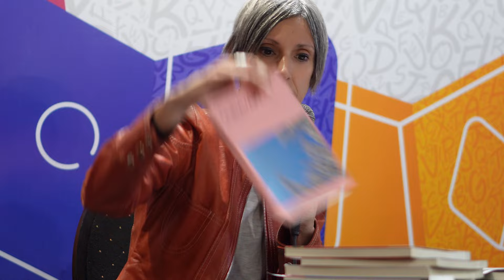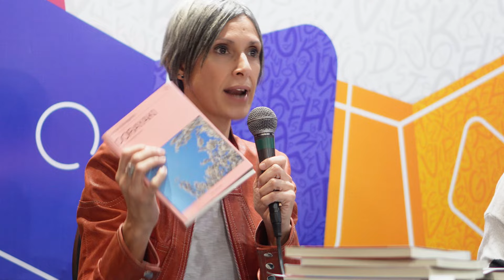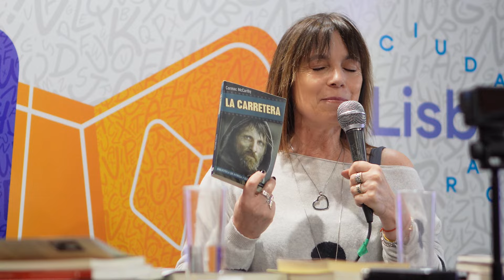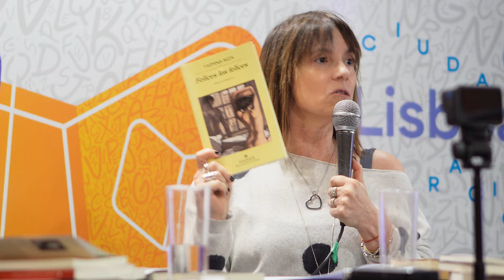LA SOLAPA 📚EN LA FERIA INTERNACIONAL DEL LIBRO DE BUENOS AIRES💥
Estamos muy orgullosas de haber llegado hasta acá. 🏃‍♂️Son 6 años y 8 temporadas de sostener un proyecto que nació como un juego y se volvió un camino sólido: recomendar libros como si lo hiciéramos a un amigo o amiga, con honestidad, diversión (porque no creemos en la solemnidad de la literatura) y libre de compromisos editoriales. 📚🙌

PRIMERA PARTE de la SOLAPA EN VIVO que hicimos por 3er. año consecutivo y a sala llena!

Gracias a todos los que vinieron a acompañarnos, solaperos de la primera hora y nuevos lectores que nos descubrieron!

Gracias tambián a ustedes que nos siguen cada miércoles y nos dejan sus mensajes de apoyo. Son nuestro motor.
Contanos qué te pareció! 👇